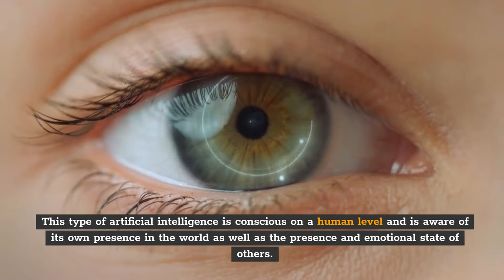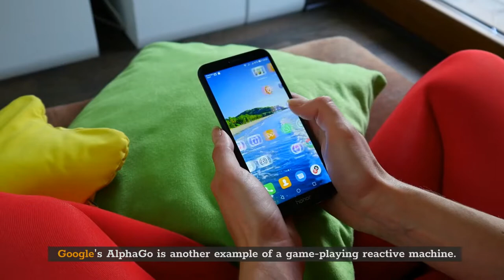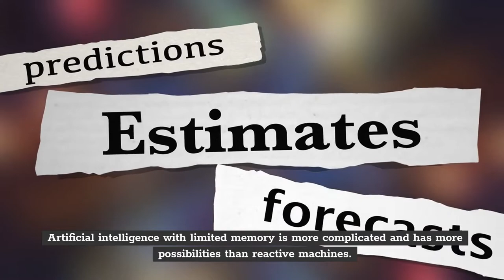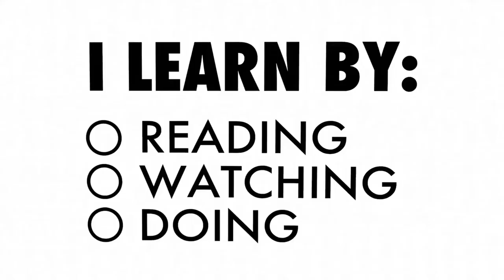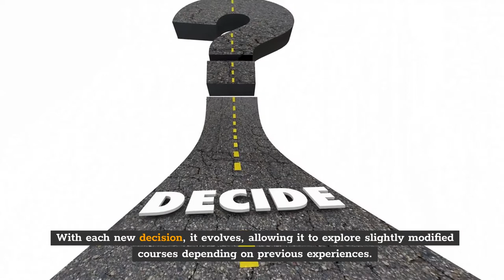4 Different Types of Artificial Intelligence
In this video we are going to share with you 4 types of artificial intelligence. Yes, correct. There are different types of AI in the world.

Artificial intelligence is taking over the modern world. Companies are making their products work better by implementing artificial intelligence into their systems, and right now there are four different types of AI that are currently in use. This video examines each one so you can get an idea of the difference.